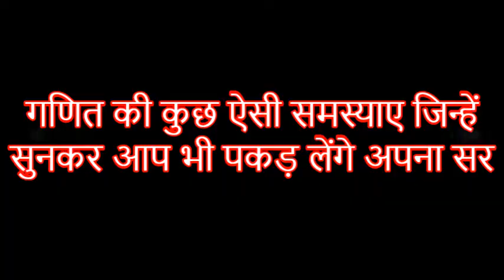गणित के कुछ ऐसे प्रश्न जिन्हे सुनकर आप भी पकड़ लेंगे अपना सर(Part-3) - First Films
Maths Best Funniest & Lough Out Loud Moments: Try not to laugh or smile while watching this best prank ever.